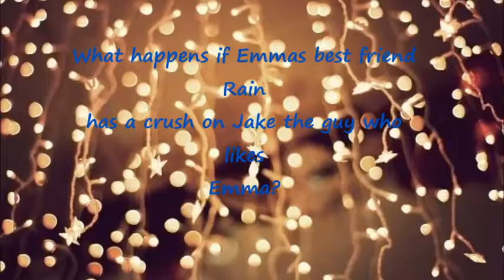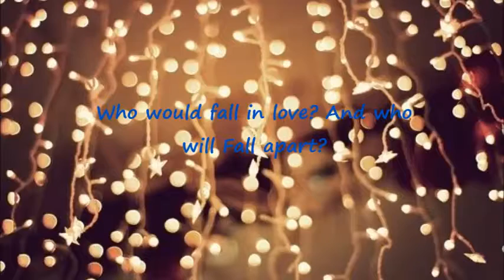The Bestfriend Wattpad story